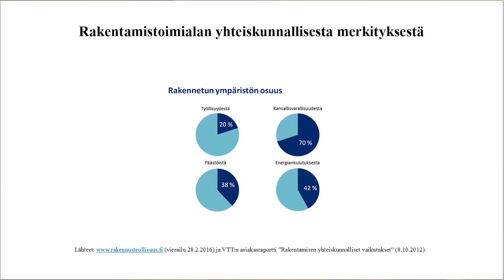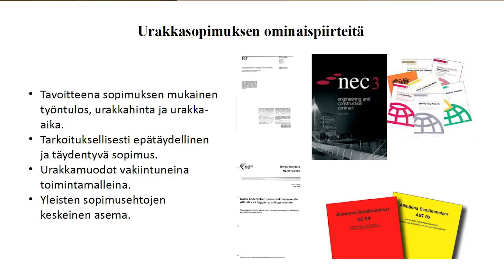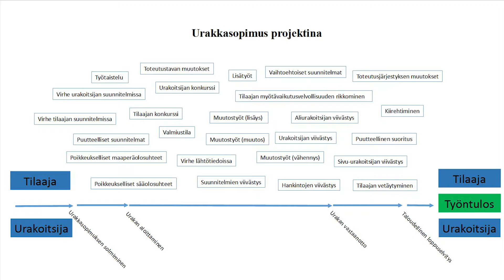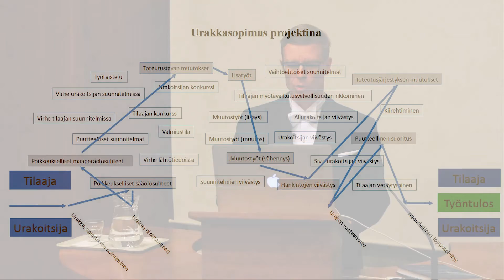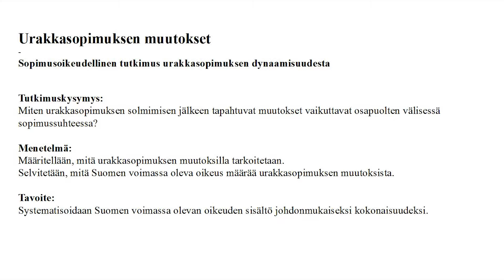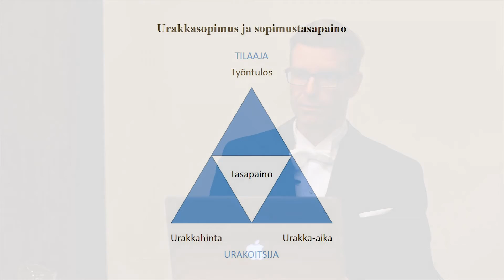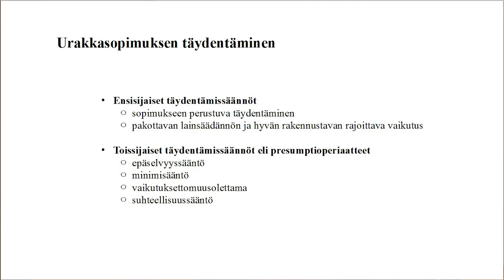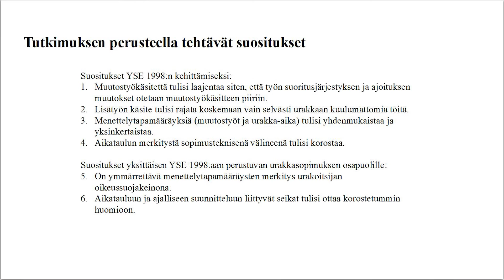LECTIO PRAECURSORIA - Juha Ryynänen 8.4.2016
Urakkasopimuksen muutokset
– Sopimusoikeudellinen tutkimus urakkasopimuksen dynaamisuudesta.